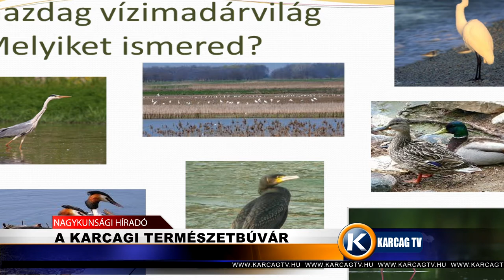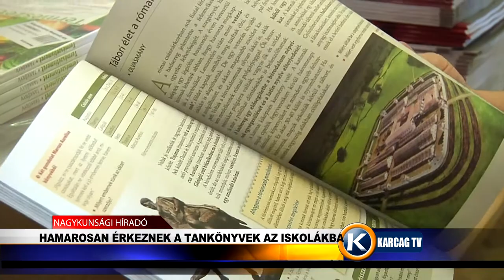Nagykunsági Híradó 20210810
- JÓL HALAD AZ ÓVODAI BERUHÁZÁS
- A KARCAGI TERMÉSZETBÚVÁR
- HAMAROSAN ÉRKEZNEK A TANKÖNYVEK AZ ISKOLÁKBA
- EGYRE NÉPSZERŰBB AZ ESKRIMA KARCAGON